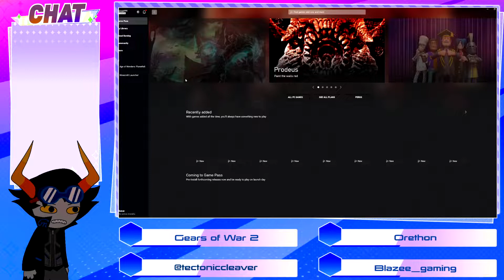Grand Escape! | Gears of War 2 Part 8